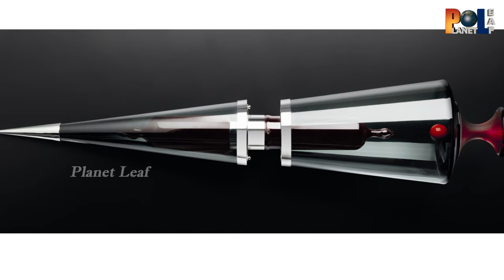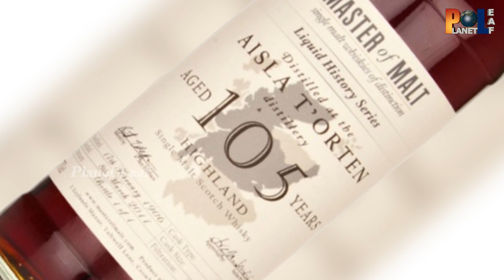World's Top 10 Most Expensive Liquors || వీటి ధర వింటే మీ గుండె జారిపోతుంది || With Subtitles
World's Top 10 Most Expensive Liquors || వీటి ధర వింటే మీ గుండె జారిపోతుంది || With Subtitles | Planet Leaf Exclusive Videos...

ENTERTAINMENT

Alcohol is one of those universal substances that unites the world and, in turn, shows those around us that despite our inherent differences, we have a lot more in common than what meets the eye. Cultures all around the world have different applications for this particular beverage including, but not limited to, pleasure, religion and various ceremonies of all sorts. But, all in all, one huge similarity is that they all bring people together. When you take into consideration that some cultures like those that reside in places like Italy basically revolves around itself, it’s not hard to see just how important these types of things are to people.

There are liquors which are exquisite because of its tasting notes and intricate aroma. The better the ingredients and distilling processes, the more expensive and better is the liquor. However, all that quality comes with a price.